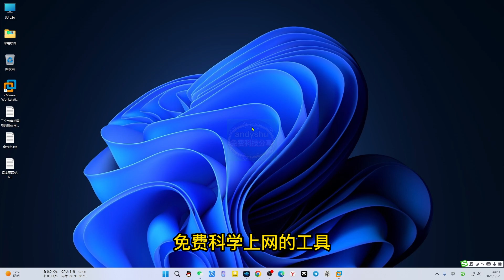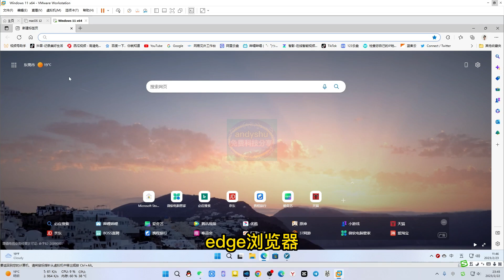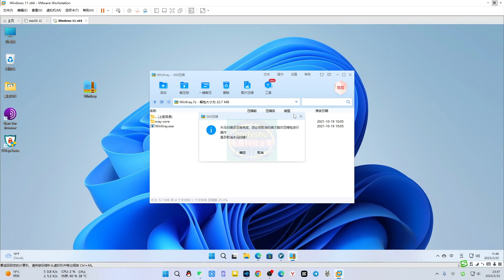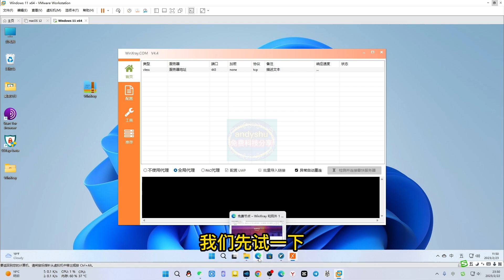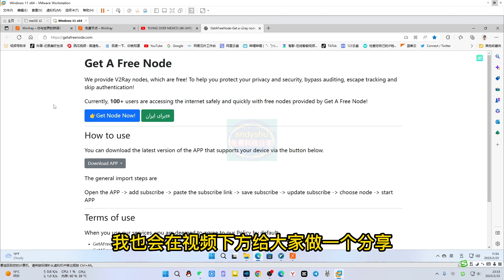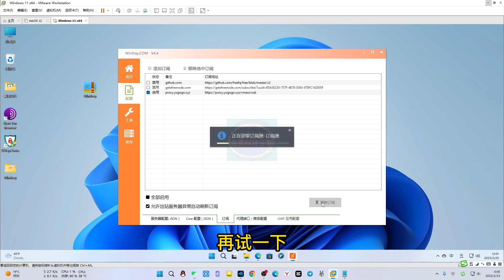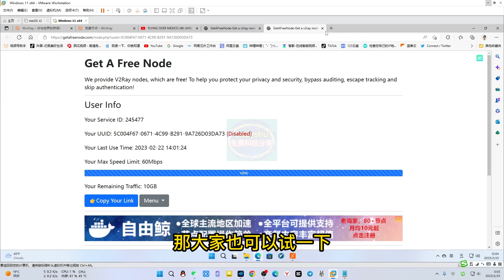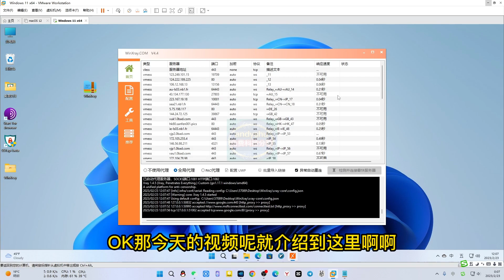全能VPN节点科学上网工具，支持兼容SSR小猫咪小火箭VN等节点，配置简单使用方便大力推荐，winxray